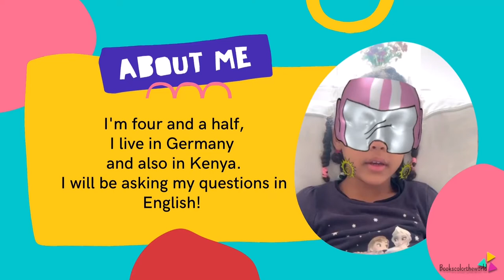Questions From Our Little Superheroes (2021) | Episode 2 | Books Color The World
🇬🇧 Author and founder of BCW, Marion Bond gladly answered the questions of our second “Little Superheroes’ questions”. We talk about Ethnicity, Diversity and SelfAcceptance 🧡
Send us your video questions! 🎥
THE BEST QUESTION wins one of our books 🎉📚

0:00 Introduction
0:18 Why doesn't my friend like his brown skin?
0:44 Why are those 2 people talking with their hands?
1:05 Why doesn't Alex speak German even though he is white?
1:30 Credits